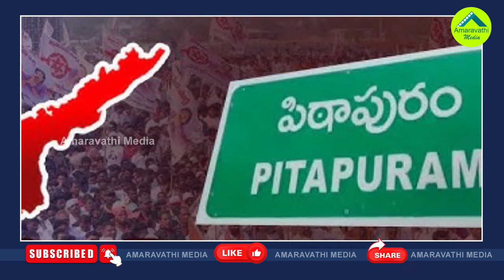పాపం..పవన్ కళ్యాణ్..పిఠాపురంలో ఎన్ని కష్టాలో.!| Pawan Kalyan Struggles For Victory In Pithapuram